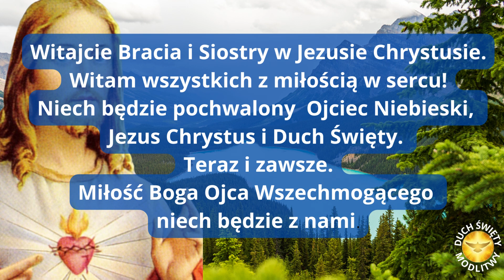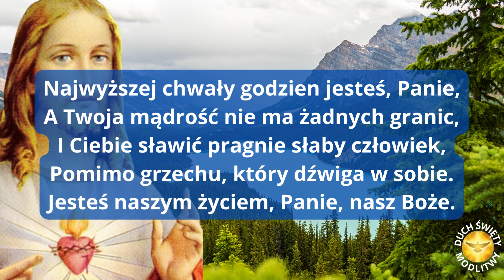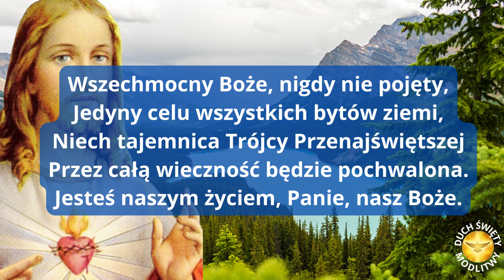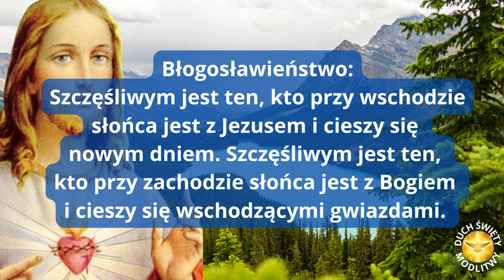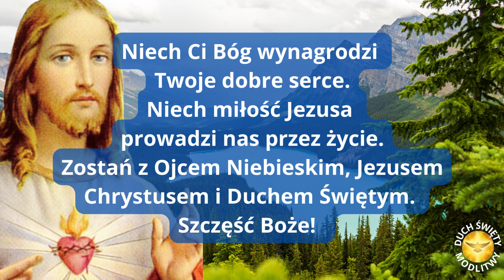MODLITWA DO BOGA ❤️ BOŻE DOTKNIJ NASZE SERCA ❤️ BŁOGOSŁAWIEŃSTWO